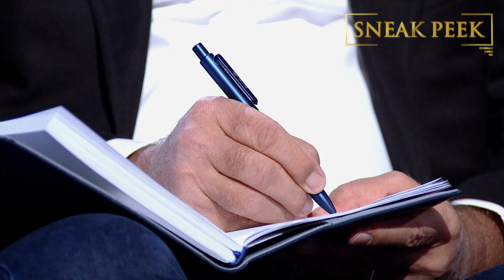Antreprenorul care a venit la Imperiul Leilor cu o afacere inedită: vinde sarmale la cornet